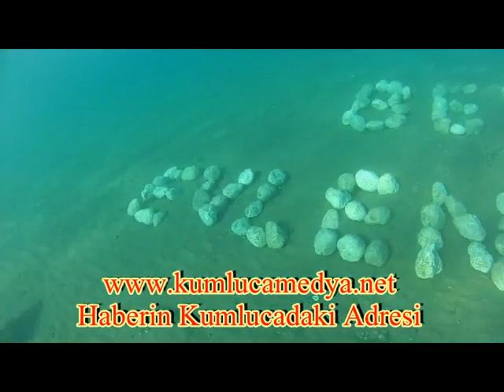DENİZ DİBİNDE TAŞLA 'BENİMLE EVLENİR MİSİN' YAZDı.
Antalya'nın Kumluca İlçesi'ne bağlı Adrasan Beldesi'nde, veteriner hekim 26 yaşındaki Hasan Orhan Çetin, bir dereden topladığı her biri 4-5 kilo ağırlığındaki 280 taşla, denizin 6 metre altına "Benimle evlenir misin?" yazdı.